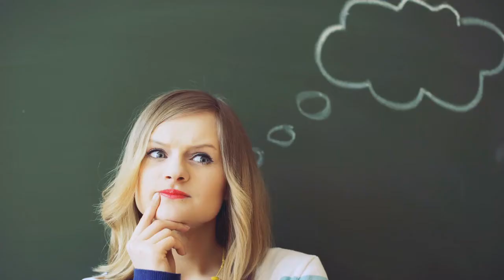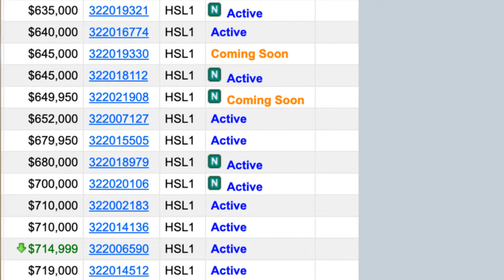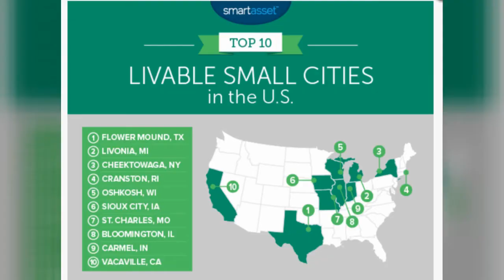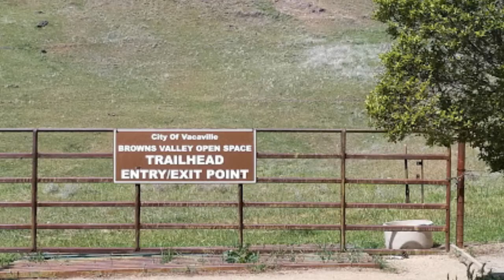Pros and Cons of Vacaville CA | Moving to Vacaville | Homes for Sale in Vacaville CA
Vacaville, CA - What are the Pros and Cons of Moving to Vacaville, CA? Learn about the top 3 Pros and Cons, including all of the desirable neighborhoods, styles of homes for sale and what potential cons to consider.

I'm a full time real estate agent in the Bay Area, specializing in Solano county. I also happen to be a DIY enthusiast and can't wait to share my two passions with you! When I'm not meeting with clients or covered in paint, you'll find my husband, old man Jack Russell and I, out and about enjoying everything that Solano has to offer!